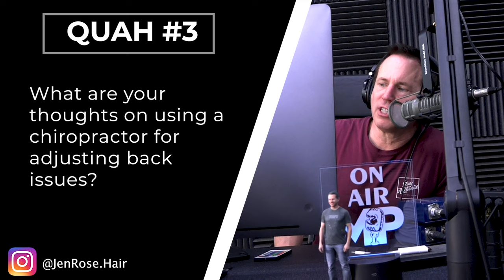The Truth About Chiropractic Adjustments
In this QUAH Sal, Adam, & Justin answer the question “What are your thoughts on using a chiropractor for adjusting back issues?"